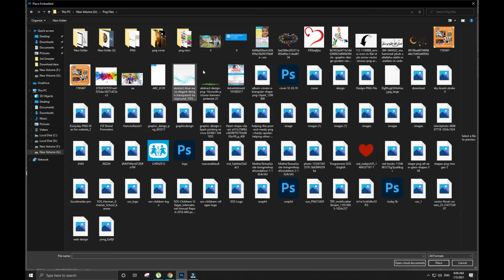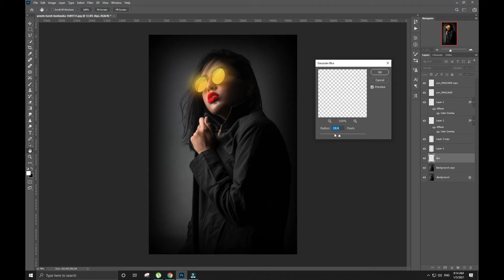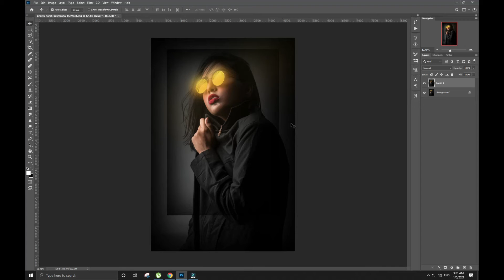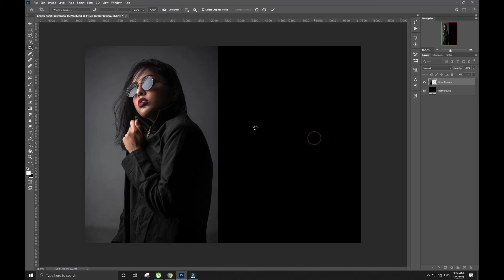Glow Effect - Photoshop Tutorial | Ishfaq Photography | Official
I'm Muhammad Ishfaq, a graphic design expert with 7+ years of experience and the Head of Brand Graphix Solutions. This channel offers tutorials, tips, and trends to help you master graphic design—whether you're a beginner or a pro.

I'm Muhammad Ishfaq, and this channel is your go-to destination for all things graphic design. With over 7 years of expertise in the field, I bring a wealth of knowledge and creativity to your screens. As the Head of Brand Graphix Solutions, I'm dedicated to sharing invaluable insights, tips, and tutorials to help you master the art of graphic design.

On this channel, you'll discover a treasure trove of content tailored to both beginners and seasoned professionals alike. From in-depth tutorials covering the latest design techniques to insightful discussions on industry trends and best practices, I've got you covered.

Whether you're looking to enhance your skills, stay updated with the latest design trends, or gain inspiration for your next project, you'll find it all right here. Join the community of aspiring designers, creatives, and enthusiasts as we embark on a journey to unlock the boundless possibilities of graphic design.

Don't miss out on the opportunity to level up your design game and unleash your creativity.

BrandGraphixSolutions PhotoshopTutorial, AdobePhotoshop, GraphicDesign, PhotoshopTips, PhotoEditing, DesignTutorial, PhotoshopEffects, PhotoshopCC, PhotoshopBeginner, DigitalArt, PhotoshopWorkflow, CreativeCloud, PhotoshopSkills, PhotoshopTricks, PhotoshopTechniques, PhotoshopRetouching, PhotoshopArt, PhotoshopDesign, PhotoshopMastery, and PhotoshopForBeginners.